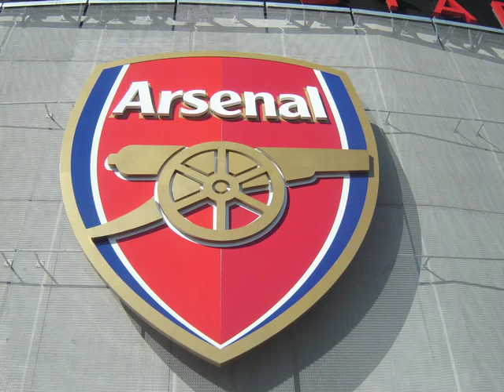Emirates Stadium Preview of Arsenal's new home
Before the Emirates Stadium opened the Stewards and staff had a preview of everywhere - Thanks to the Away Boyz and Rocky Rocastle, who would have graced this stadium R.I.P. David Rocastle.